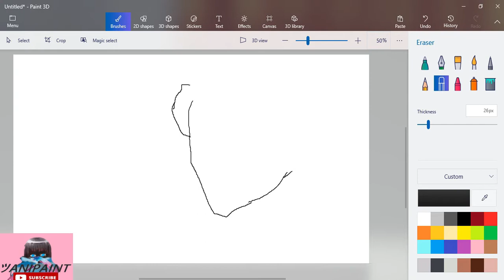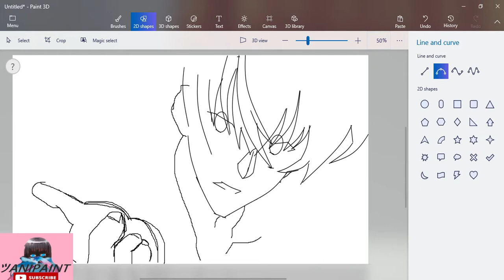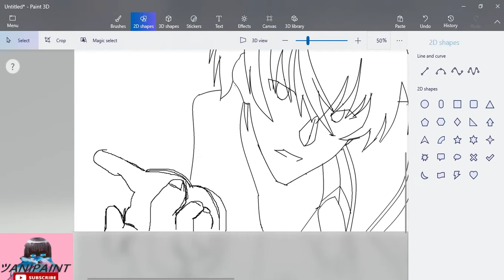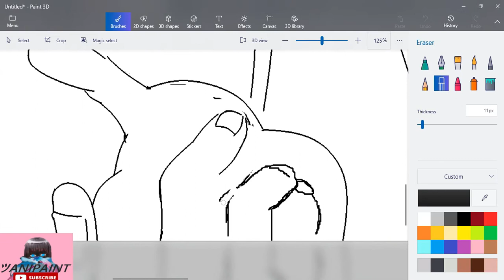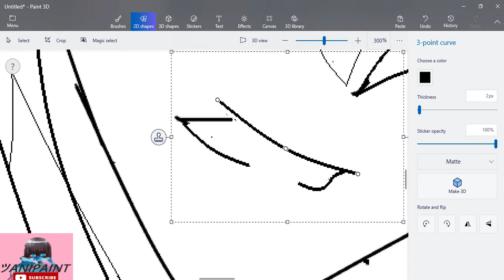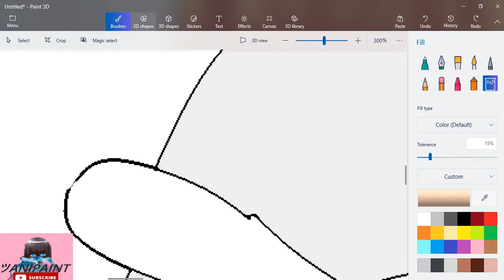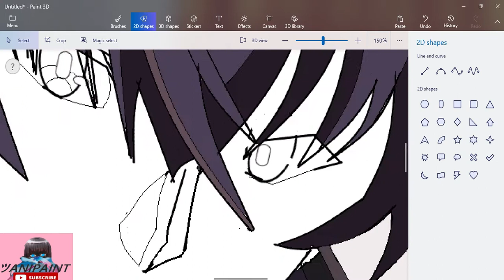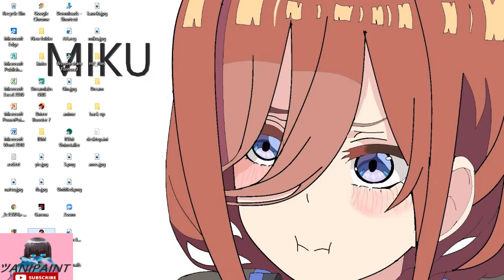[Speed Paint] Anos Voldigoad In Paint 3D